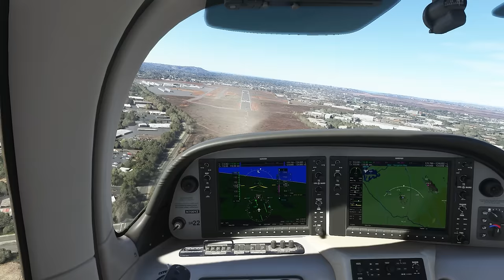Fatal Plane Crash At Montgomery Field After Student Pilot Declares An Emergency | N700YZ Crash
On November 5th, 2022, a Cirrus student pilot doing pattern work at Montgomery-Gibbs Executive Airport crashed, while attempting to make an emergency landing, after having a problem with the aircraft's trim system. One person was on board the aircraft when it crashed.

**This video utilizes simulations to provide a better viewing experience**